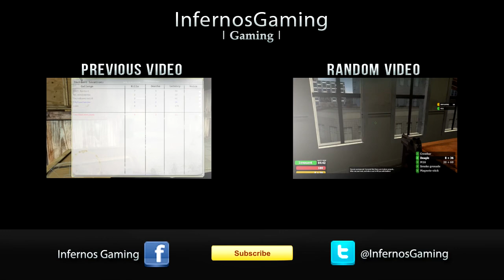"Tommy lee Jones back in action" Gmod Murder #2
Gmod murder #2

A series that i play couple of games/rounds in gmod/murder and having fun for you and me.

Want a you-tube partnership?
Heres a link to get you started.